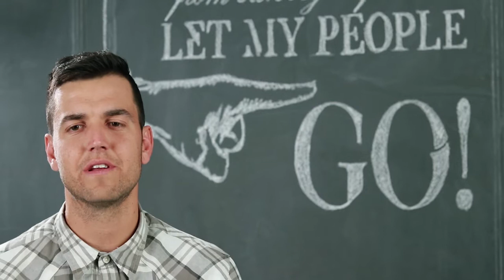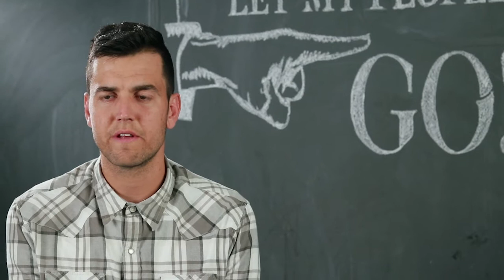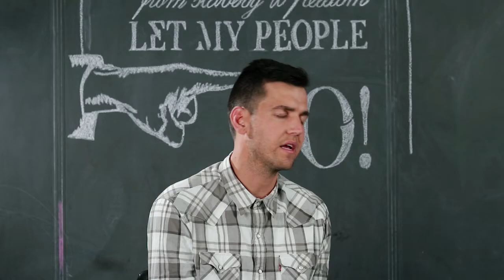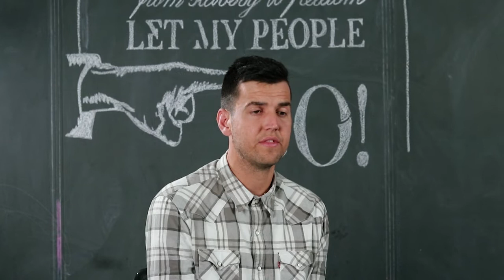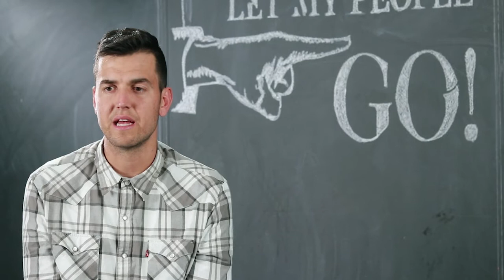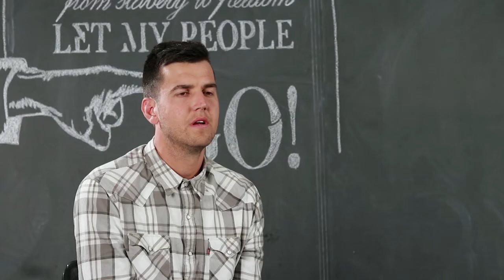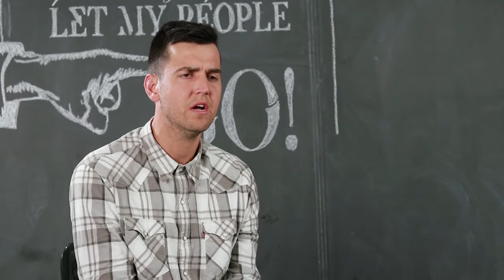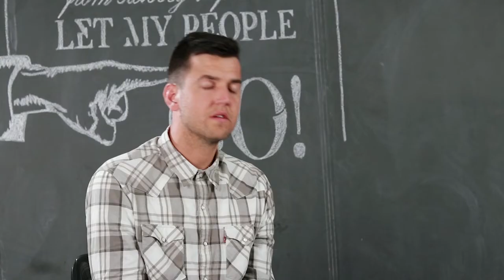Let my people go | Session 4